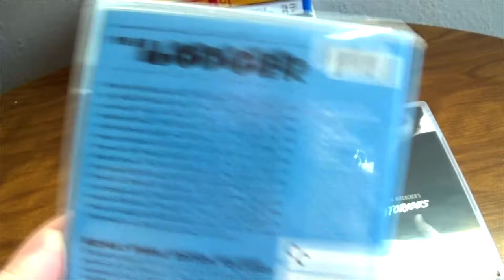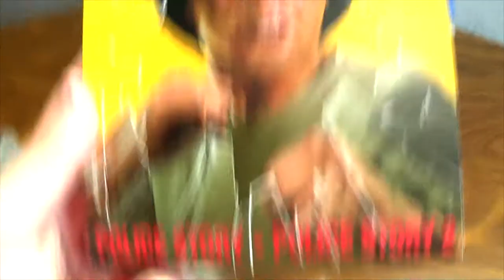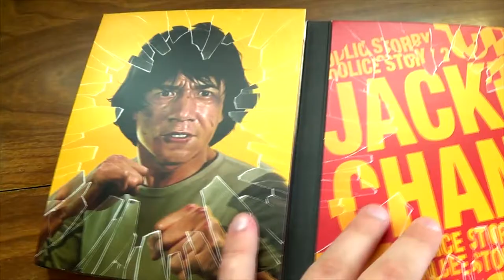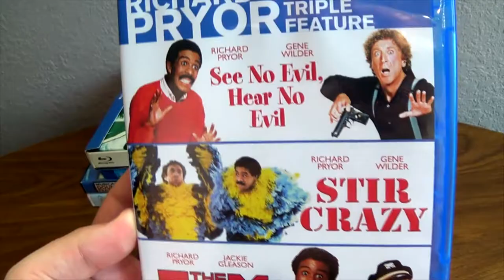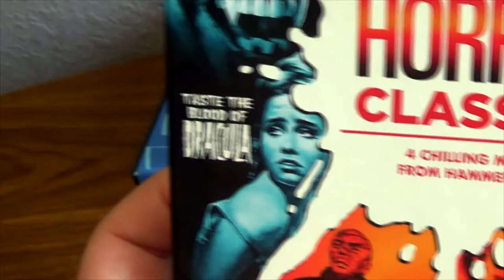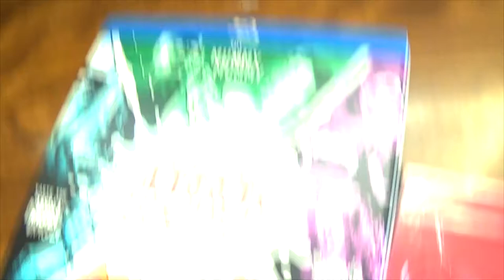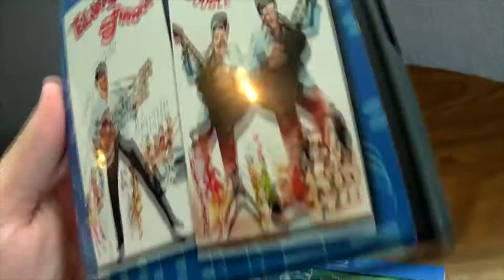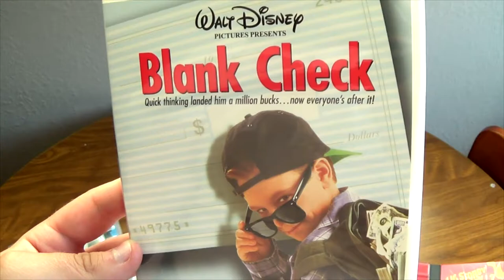Monday Movie Pick-Up #53 | NEW BLU-RAYS (Hammer Horror, Criterion, Elvis)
Open Season: Scared Silly, Stir Crazy, The Toy, See No Evil, Hear No Evil, Notorious, The Lodger, Hitchcock, Blank Check, Double Trouble, Spinout, Dracula Has Risen From the Grave, Taste the Blood of Dracula, Frankenstein Must Be Destroyed, The Mummy, Police Story, Police Story 2